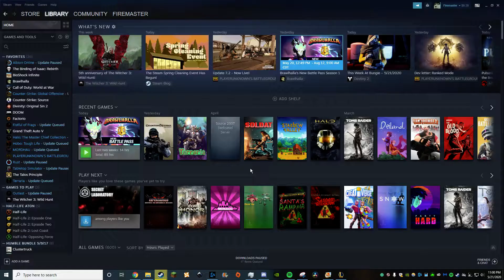League of Legends Episode 11 - Party Rock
Party rockers are in the house tonight (allegedly)